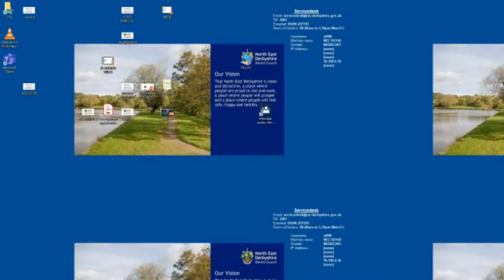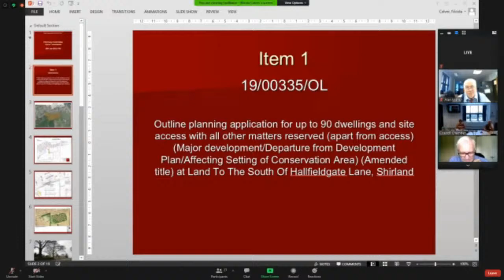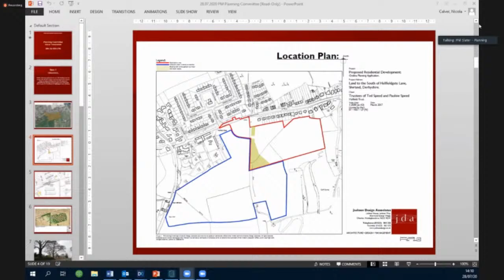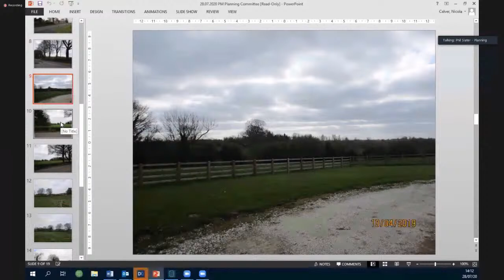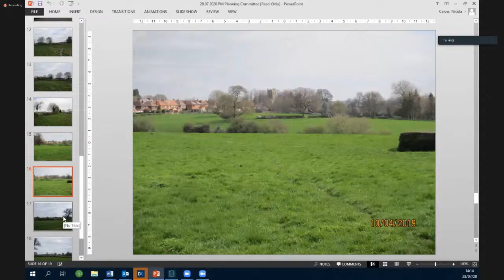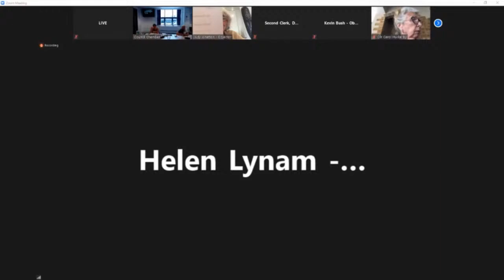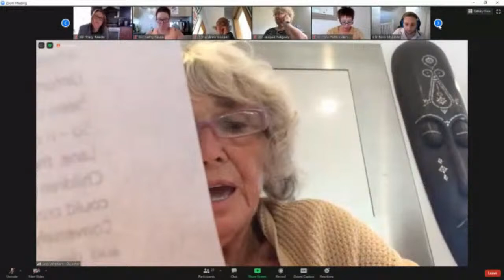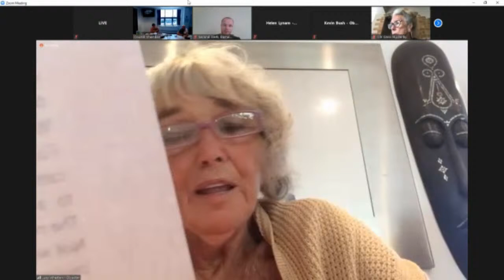Planning Committee (Afternoon Session) from the 28th July 2020